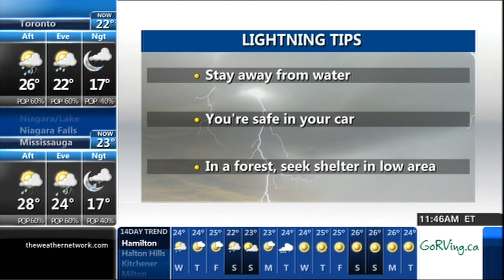Sheryl Plouffe 06/17/2014